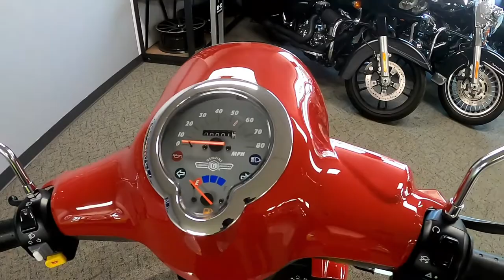2023 Genuine Scooter Co Buddy 50 - New Scooter For Sale - Milwaukee, WI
Please visit Southeast Sales Powersports to view this New Red 2023 Genuine Scooter Co Buddy 50 for sale in Milwaukee, Wisconsin.

Stock# 133570

Description:
2023 Genuine Scooter Co Buddy 50
Brand new 2023 Genuine Scooter Buddy 50cc is In stock! Call/click today! Save GAS MONEY!